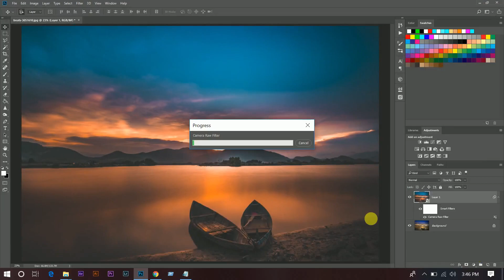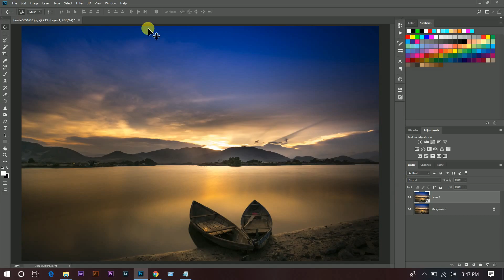Photoshop Tutorial : FREE CAMERA RAW PRESET - Orange & Teal Color Grading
Hi, In this tutorial I'm gonna give you a free camera raw preset of orange and teal color grading .
- how to create camera raw preset
- how to save camera raw preset
- how to load camera raw preset